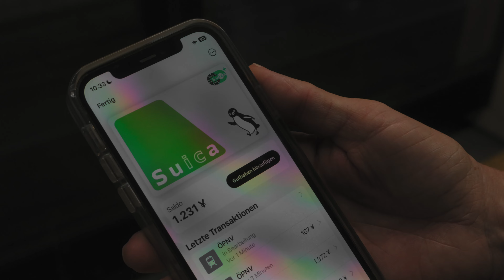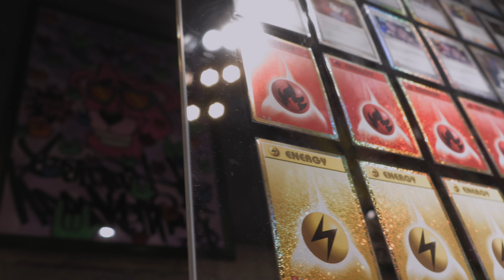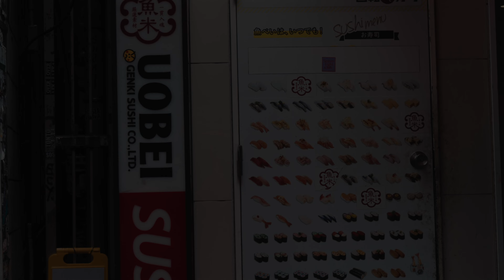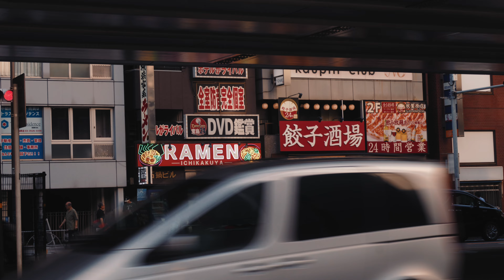TOKIO im Schnelldurchlauf! | VLOG | 4K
Mit ihren Rund 14 Mio. Einwohnern und einer Fläche von über 13.000 km² ist Tokio unangefochten die größte Stadt unserer Erde. Definitiv ein absolutes Must-See auf jeder Japanreise.
Die gigantischen Ausmaße und das rasante Tempo dieser unglaublichen Metropole können einen Besuch aber auch sehr schnell sehr stressig werden lassen. Da ist gute Organisation gefragt.
In diesem Video zeigen wir dir, wie du mit der Schnelligkeit des Großstadtdschungels mithältst und auch mit wenig Zeit das Beste aus deinem Tokio-Trip rausholst.

Timestamps:
00:00 Intro
00:18 Shibuya
01:24 Cat Street
01:49 U-Bahn & Suica Card
02:09 TeamLab Planets
03:23 Tokio Tower
04:34 Shimokitazawa
05:23 Essen
06:25 Shinjuku
07:25 Outtakes